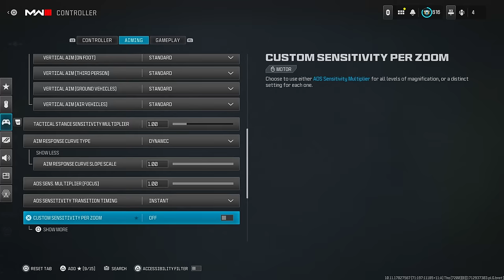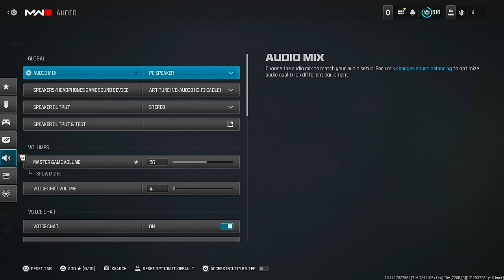#1 Ranked Rebirth Movement 👑 + Controller Settings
Mastering Rebirth Island Movement 👑 + Graphics Settings